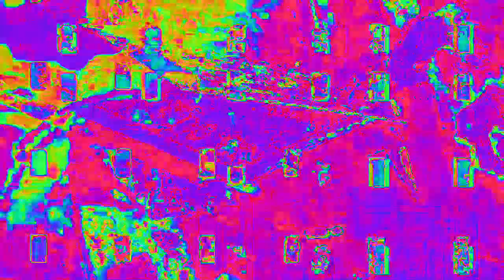[EPILEPSY WARNING] Movie 23 02 15 04h30m44s